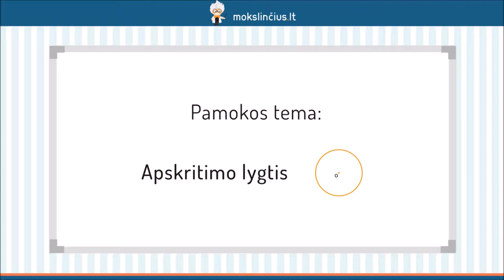Apskritimo lygtis - Mokslinčius.lt - Tavo mokytojas telefone !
Šios pamokos metu susipažinsime su apskritimo lygtimi ir, remdamiesi Pitagoro teorema, įrodysime, kad ji yra teisinga. Išsiaiškinsime, kaip šią lygtį taikyti tais atvejais, kai apskritimo centras nesutampa su koordinačių plokštumos pradžios tašku.